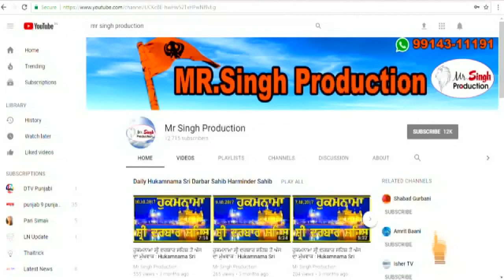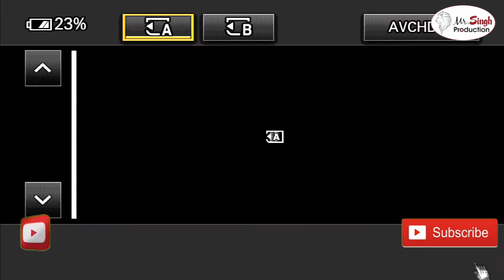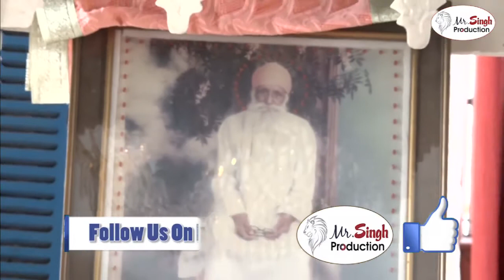Prof Chandan Singh Sewak Hazoori Ragi Takhat Sri Keshgarh Sahib Anandpur Sahib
Barsi Samagam Sant Pritam Dass Ji Babe Jaure Raipur Jalandhar